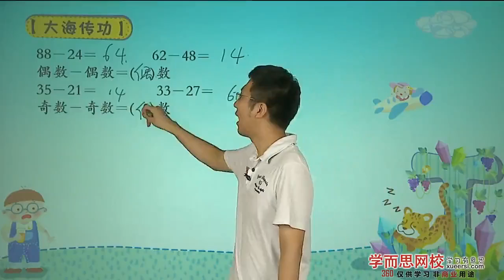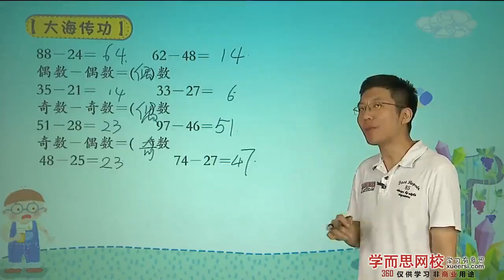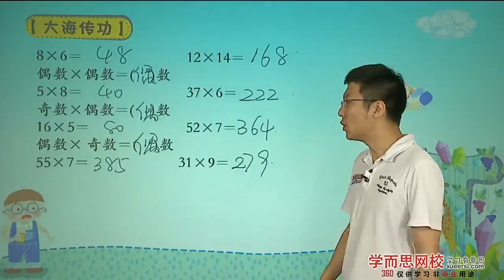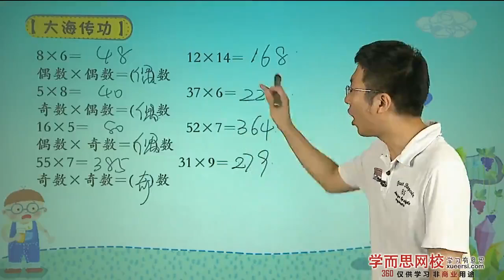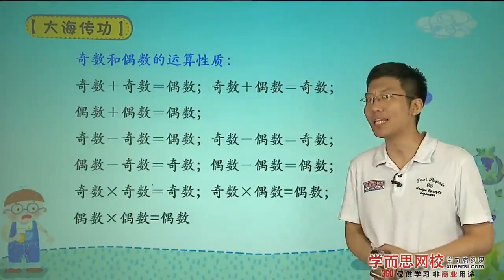学而思 三年级 奇偶性分析知识点3